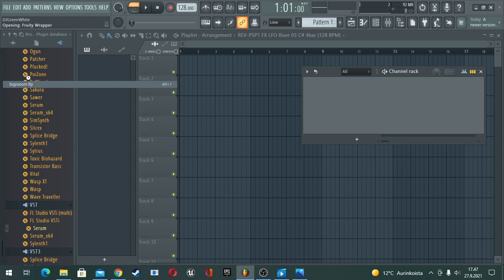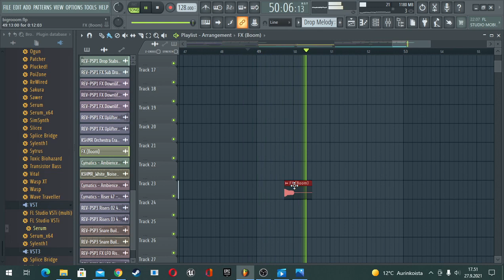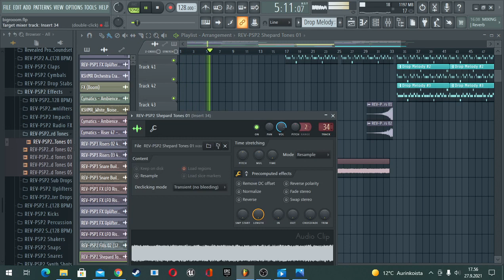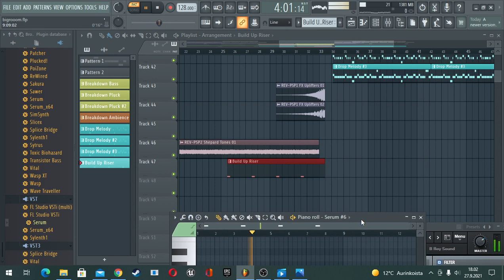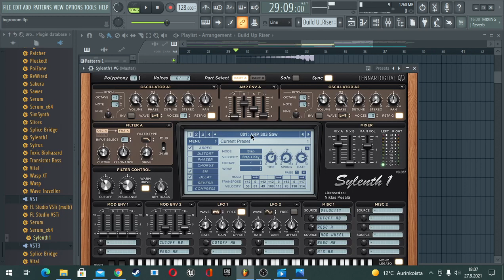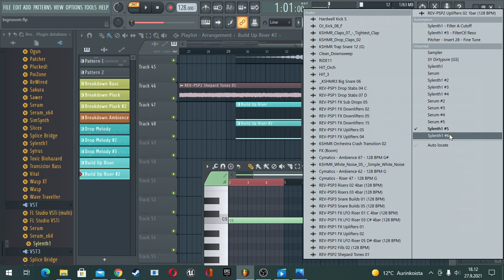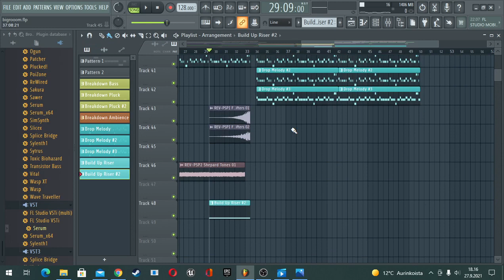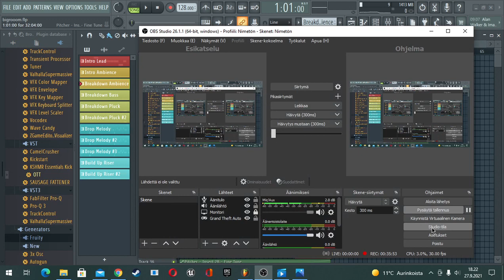Big Room Tutorial pt. 2 (FL Studio!!)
5 likee ni tulee pt 3